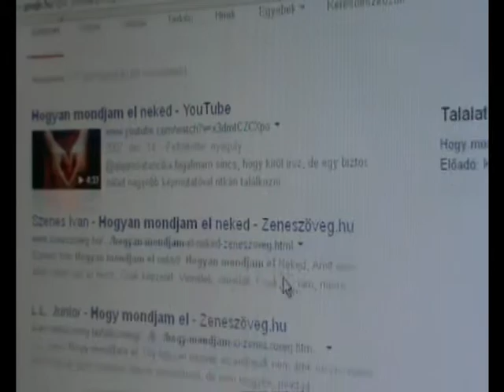Hogyan mondjam el